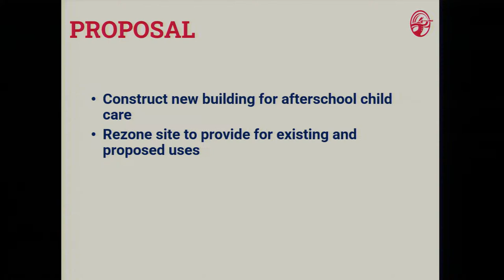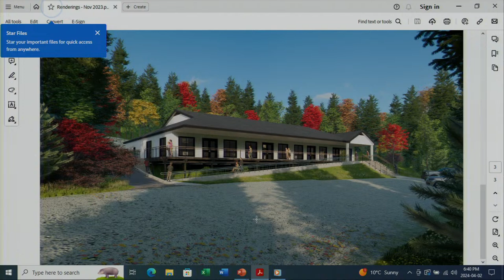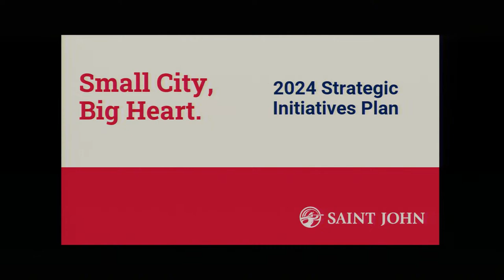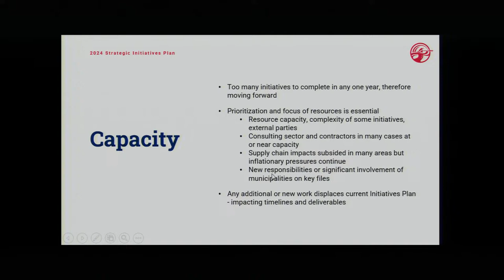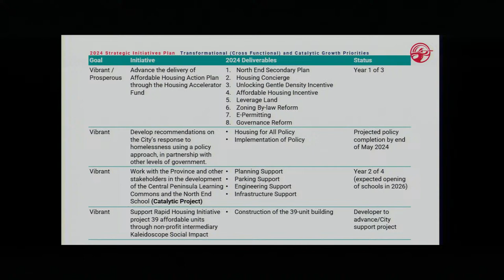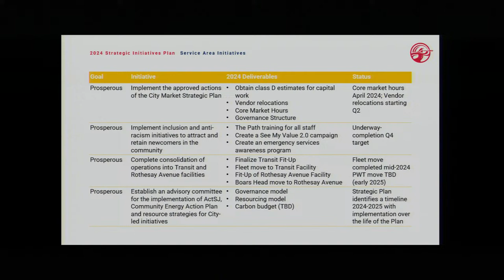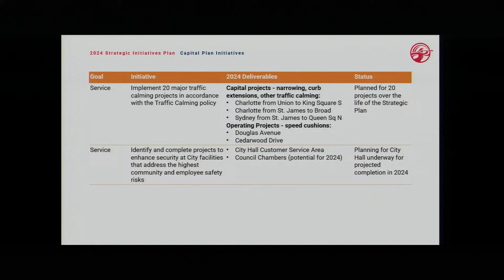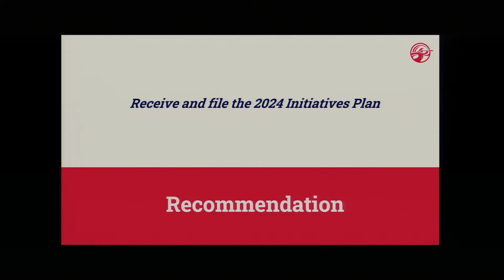City of Saint John Common Council Committee Meeting - April 2nd, 2024